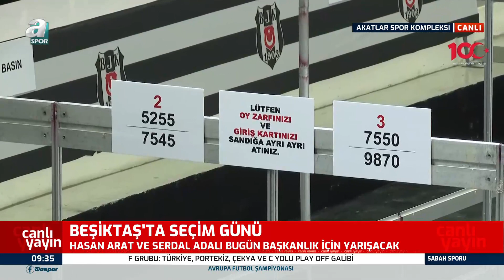Hasan Arat Ve Serdal Adalı Bugün Beşiktaş Başkanlığı İçin Yarışacak